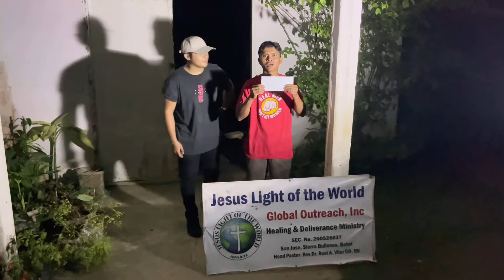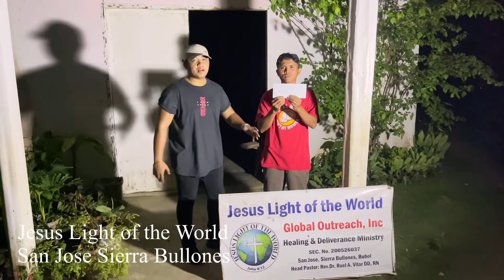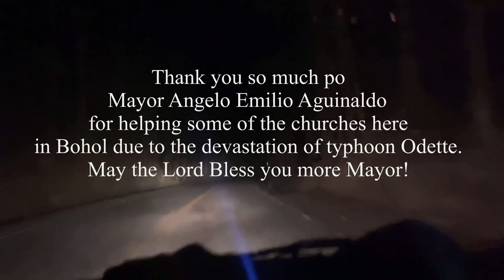Mayor Aguinaldo’s assistance in BOHOL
Mayor Angelo Emilio Aguinaldo’s assistance in some the Churches in Bohol due to Typhoon Odette